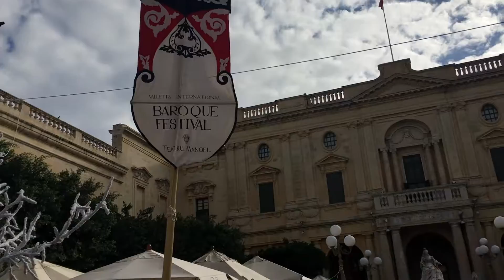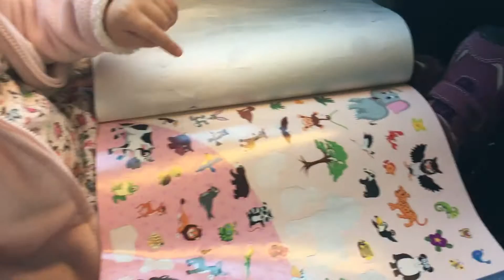MSC SPLENDIDA CRUISE DIARIES CHRISTMAS TIME | Nicole Deli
Here's my quickly documented day by day travel diaries from the MSC Splendida cruise liner. Have you ever tried to travel on a cruise ship? ;)

☀ My Links // Где меня найти ☀